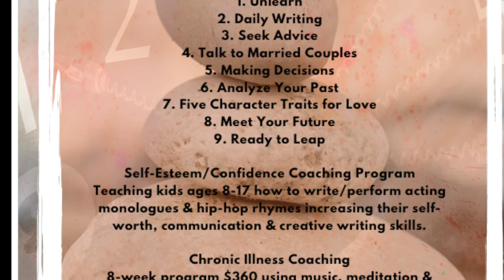Taylored2U Coaching- Growing Daily To Help You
Taylored2U Coaching- All of my Coaching Programs are truly blessing my clients every single day! Relationship Coaching/Self-Esteem/Confidence Coaching & Chronic Illness Coaching.